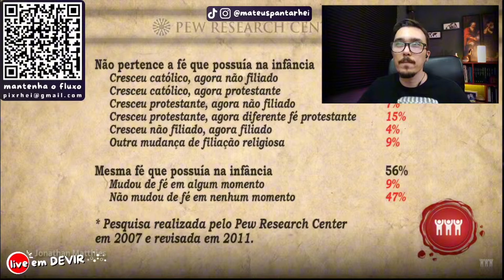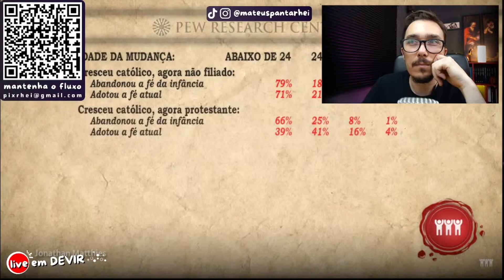Por que é TÃO difícil largar a religião? A verdade Dói! Jonathan Matthies [CORTE]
Neste vídeo, comento  @Jonathan14734    sobre os fatores profundos e complexos que tornam tão difícil abandonar uma crença religiosa. Vamos conversar sobre identidade, pressão social e os impactos psicológicos e emocionais que influenciam essa decisão. Venha refletir comigo sobre este tema intenso e cheio de nuances."

◦ A Essência do Cristianismo »
◦ Sociedade do Cansaço »
◦ O Anticristo »
◦ Espectro do Ateísmo »

🎙️ Equipamentos que utilizo no canal:
◦ Webcam Logitech C920 Pro
◦ Fone De Ouvido Profissional AKG K240
◦ Microfone RODE NT1A
◦ Focusrite SCARLETT 2I2 Interface de Áudio